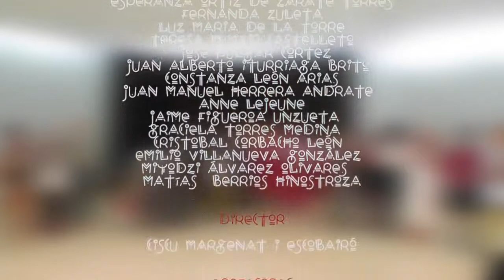Taller De Clown / 21 y 22 de junio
CENTRO CULTURAL MATUCANA 100

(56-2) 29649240